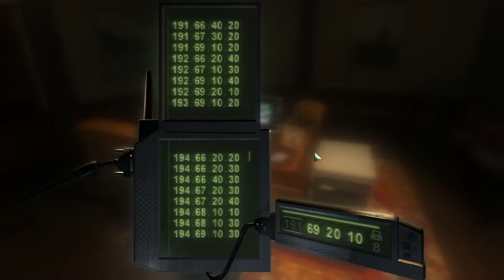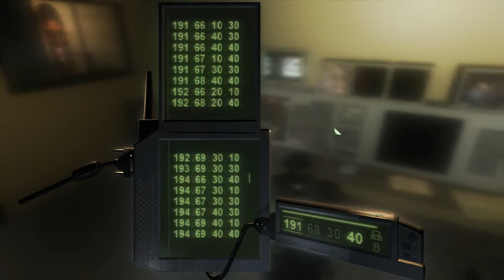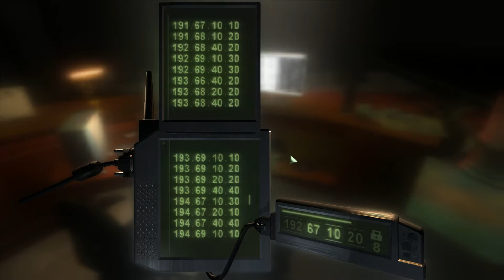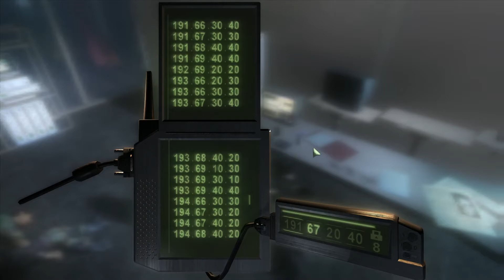Bank | Splinter Cell: Chaos Theory | PC | No Commentary Walkthrough & Gameplay 3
Third part of Tom Clancy's Splinter Cell: Chaos Theory walkthrough, with no commentary on PC.

With: XSplit Broadcaster

- PC Specs-
16GB DDR4 RAM